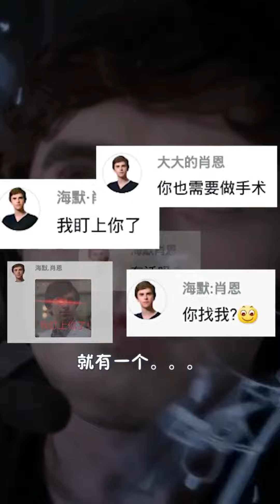海默看病， ！海默肖恩